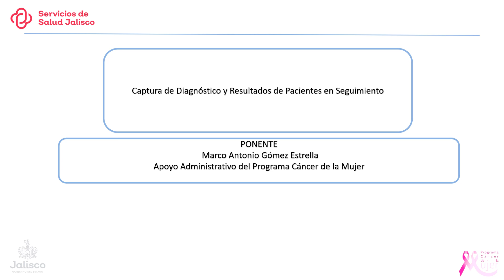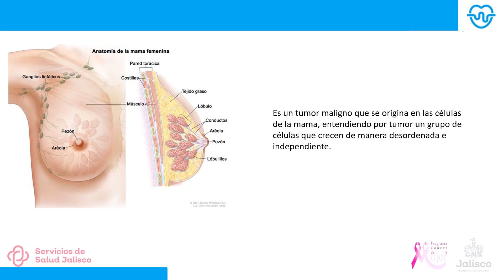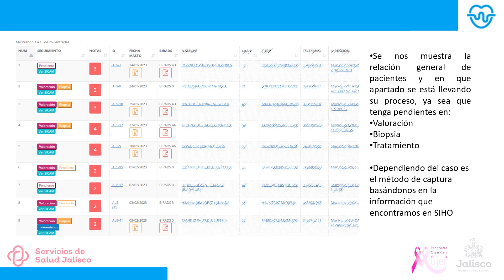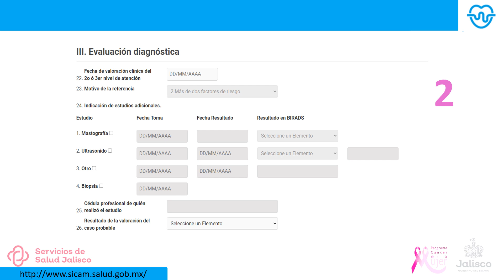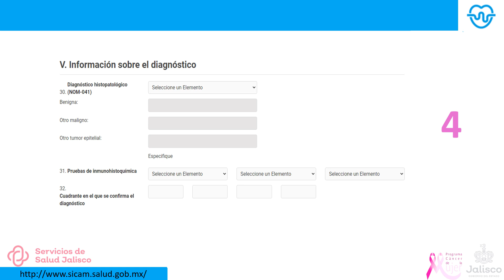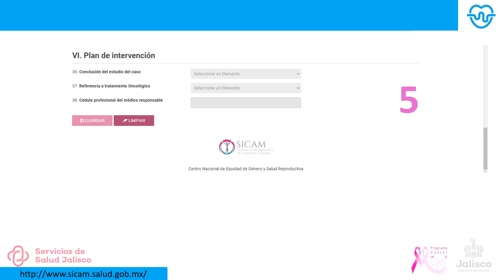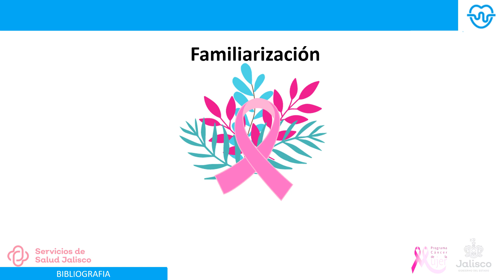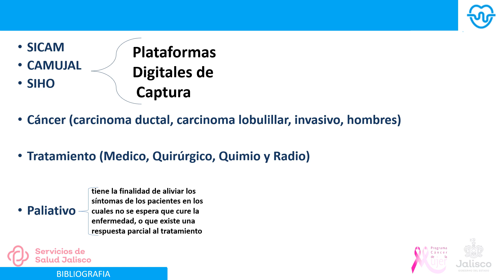Tema 13 Captura de Seguimientos Lic Marco G Estrella